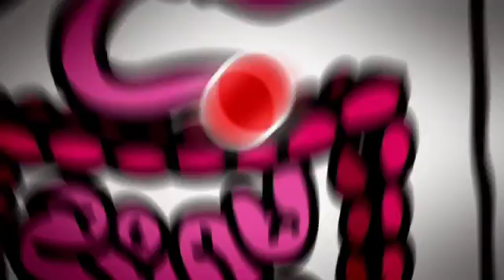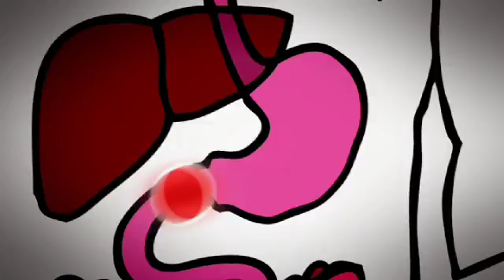Revision Raps - Digestion - by appl juic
Beat by gwEm

Diet and Digestion

Listen up and I'll tell you the direction
That food goes through the process of digestion
In your mouth with your tongue and teeth you chew this
Down the gullet to the stomach which adds gastric juices
Then the small intestine where it stays for a while
And on past the liver, which throws in the bile
Then the large intestine, if it doesn't entertain us
It finally exits by way of the anus

Ingestion -- Digestion -- Absorption -- Egestion
When the food passes through your system

Enzymes break it into molecular sections

Digested molecules absorbed in the small intestine

What's left is stored in the rectum

Now this verse is about the need for a balanced diet
Eat bread and pasta cos energy comes from carbohydrate
Protein is needed for growth and repair
So that's fish, meat and dairy for your bones and your hair
Some oil and nuts cos fat also provides energy
Lots of fruit and veg for vitamins and minerals a-plenty
And fibre which helps to move food through the gut
And wash it down with water - that's how the body's made up!

At least til your next toilet session

Make sure to have the right sort of breakfast

And five pieces of fruit and vegetables

And you can still have Kentucky occasionally